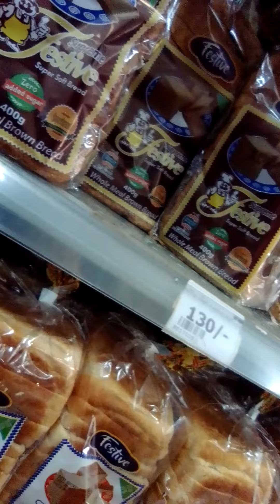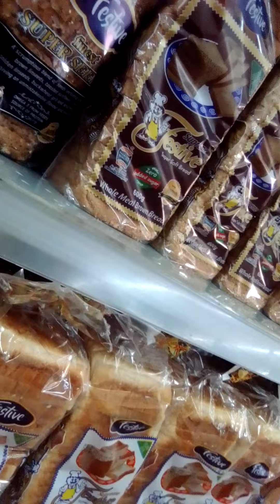Shopping at naivas supermarket